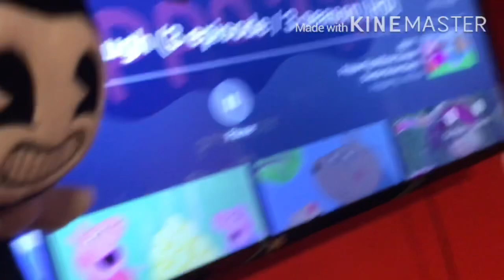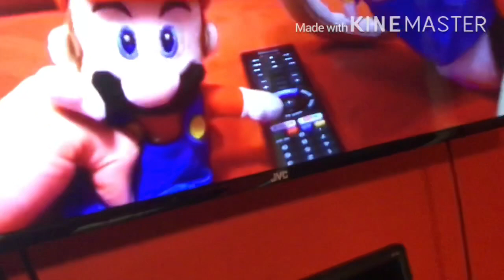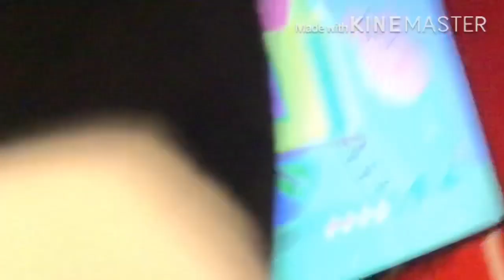Bendy And Max Wacthes Peppa Pig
NEW EPISODE
New video of Alvin the chipmunk getting grounded
I’m gonna yell soooooo loud